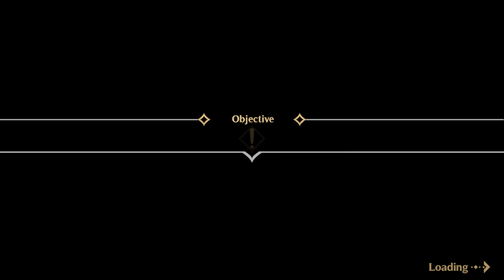Crimson Tactics: The Rise of The White Banner | Tsuyo-sa no Akashi - Gameplay PT-BR #17